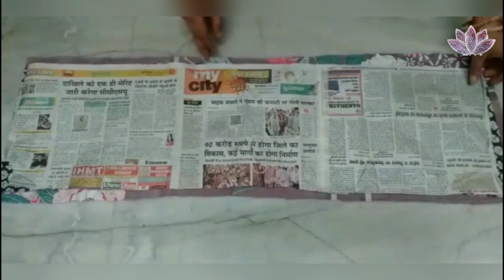How to make AC Cover at home \ घर पर ही बनाए ऐसी कवर आसानी से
easy AC cover making at home, AC cover making tutorial,